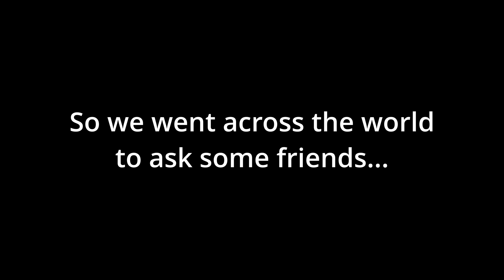Foundations of Computing Teaser 2024s2